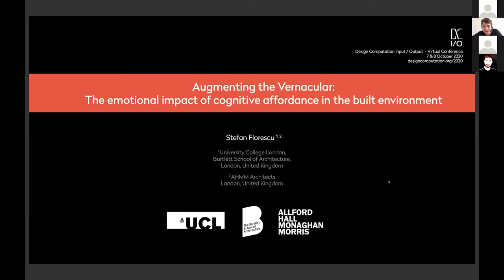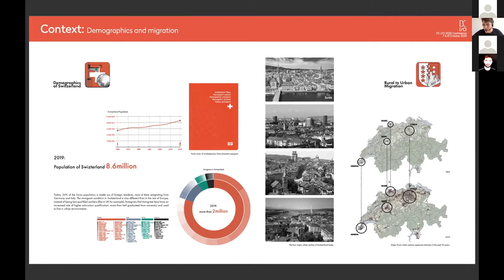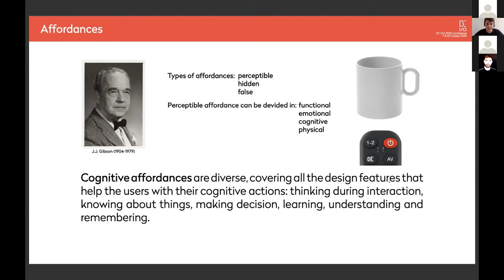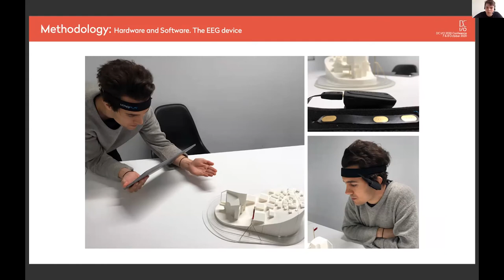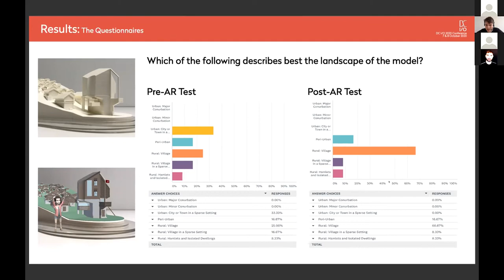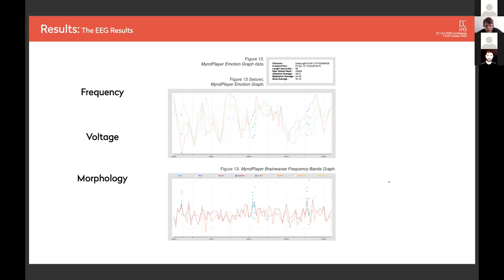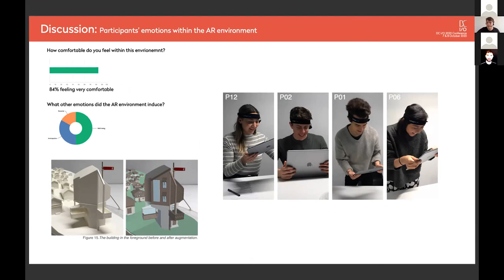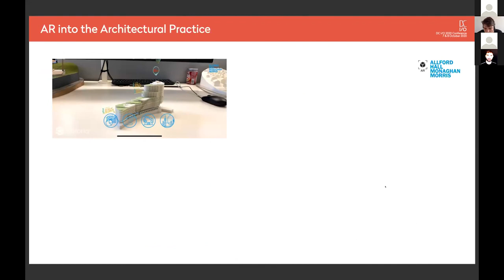DC I/O 2020: Session 2: Stefan Florescu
Today, Augmented Reality (AR) technologies allow us to enhance our surroundings with virtual visual information in order to help us perform certain actions: from navigation to play; from highly advanced professional use to mass consumer use. But what happens when you augment a physical object with virtual information? How does this affect the user? The research proposes to answer a very particular question related to the level of well-being within the built environment: Does a higher level of cognitive affordance correlate with a higher level of wellbeing?

The paper presented here is part of a much more detailed master thesis done at the Bartlett School of Architecture UCL and focuses on the technical aspect of the research: software and hardware, physical and augmented reality within the built environment. The subject of the thesis was driven by a specific situation in Switzerland, used here as a case study for the proposed methodology. The project puts forward the idea of an augmentable architecture that through AR will be enhanced visually (by adding cognitive affordance), thus offering the image of a much more familiar environment and implicitly inducing a new level of comfort or well-being for users.

In order to test this hypothesis, an experiment was conducted over a small number of participants experiencing an AR environment using a video see-through device and an AR smartphone application developed by the author. During their experiences, their emotional activity was recorded in subjective and objective manners, through questionnaires and electroencephalogram (EEG) readings respectively.

The paper talks about affordances, emotions through technology and simulations, describes the AR environment and its related technologies, human factors and human-computer interaction, and focuses on how to identify and quantify the well-being emotions within the experiment. The self-assessed method was correlated with the electrophysiological readings in order to determine if the expected emotions were present during the AR simulation.